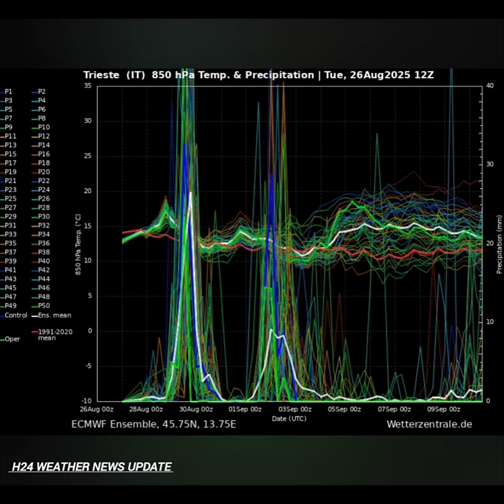A deep trough over Europe prompts a severe weather outbreak for the end of meteorological summer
A deep trough over Europe prompts a severe weather outbreak for the end of meteorological summer 2025

A deep trough formed from the ex-hurricane Erin has established over western Europe and is gradually drifting east and south in the coming days. This will establish a widespread multi-day severe weather outbreak for central Europe and the northern Mediterranean, where volatile environmental conditions combine. Severe thunderstorms will support damaging winds, large hail, a few tornadoes, and excessive rainfall with a flooding threat, prompting a high-risk event for the region.

After the overheating period over Europe, the weather pattern has become more dynamic recently. And the final days of the meteorological summer 2025 will bring a widespread active severe weather period.

From Wednesday night through Saturday, multiple rounds of severe thunderstorms are forecast from northeast Spain across southern France to Switzerland, north-central Italy, the Alpine region, the Adriatic region, and the northern and western Balkan peninsula.